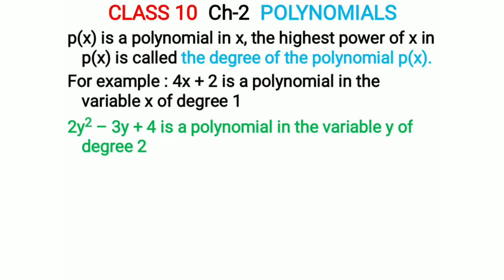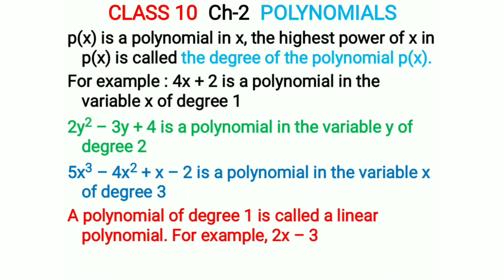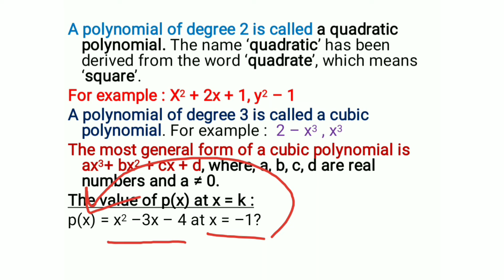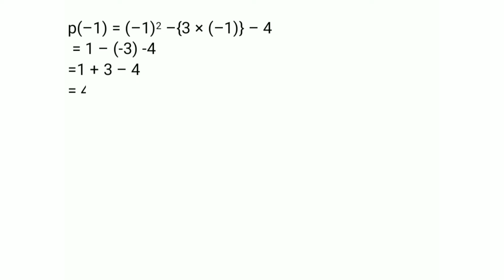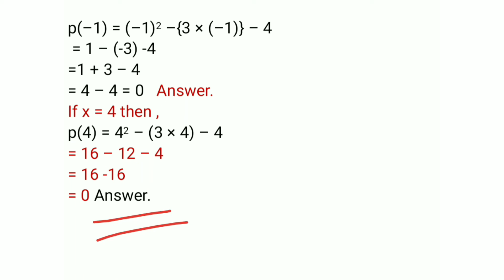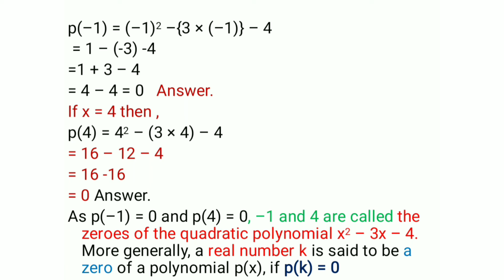Polynomials|Class-10|Chapter-2#maths#polynomials#class10#chapter2#cbse#ncert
Polynomials|Class-10|Chapter-2|Maths|Maths Learner#maths#polynomials#class10#chapter2#cbse#ncert